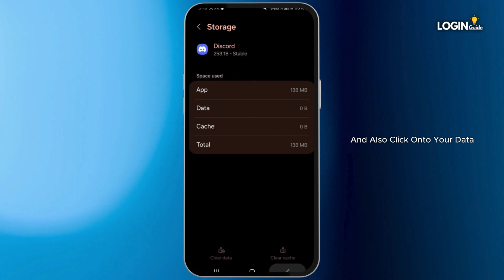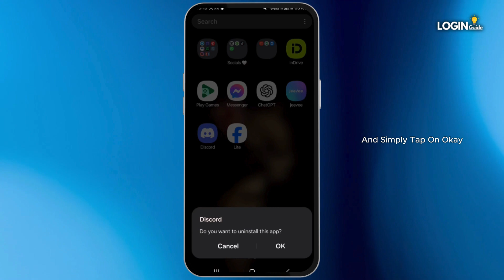How To Fix Discord App Kicking You Out Of Calls 2024 (Solved)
How to Fix Discord App Kicking You Out of Calls

0:05 - Check Your Internet Connection and Network Settings
0:10 - Update Discord App and Clear Cache

Follow these steps to troubleshoot and resolve the issue for uninterrupted voice and video calls on Discord.